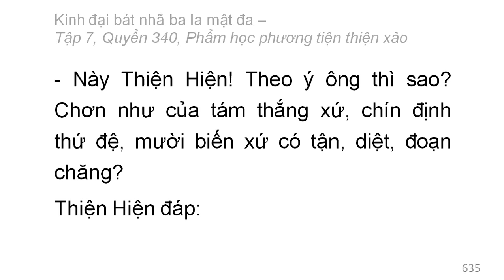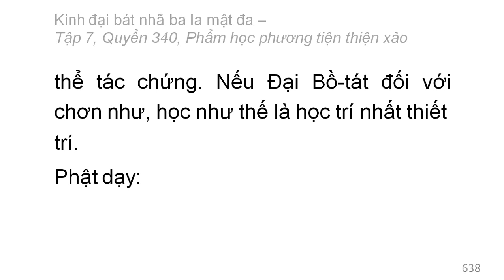Quyển 340: Kinh đại bát nhã ba la mật đa - Phẩm học phương tiện thiện xảo (rất hay) (340/600) (5)